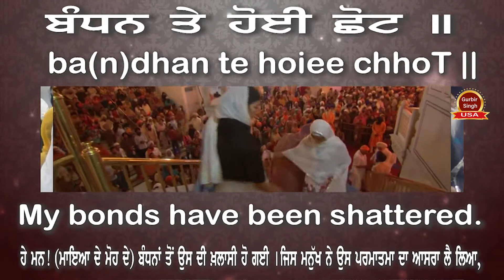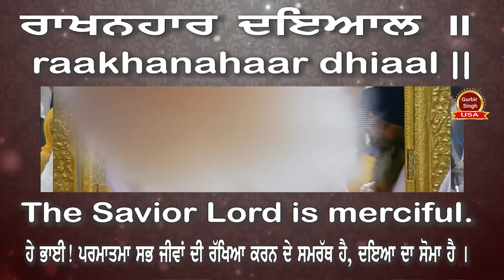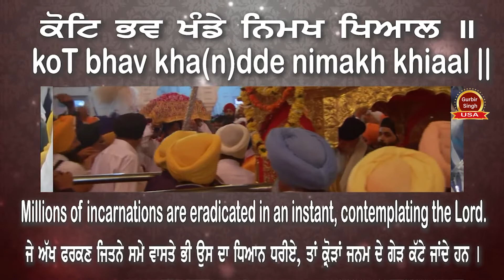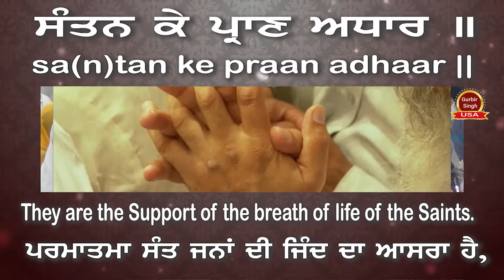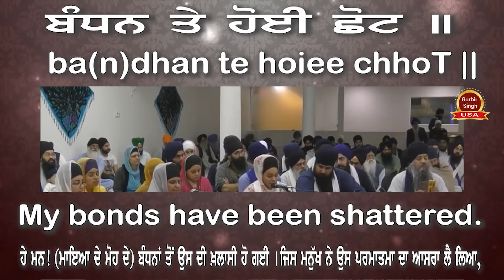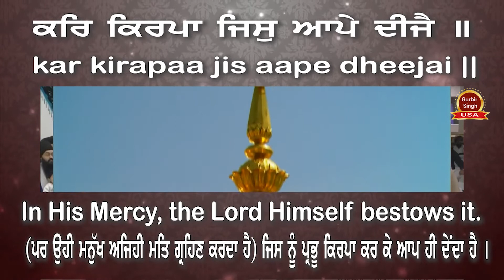Bibi Harroop Kaur Pooran Paramesur Suaamee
Pooran Paramesur Suaamee